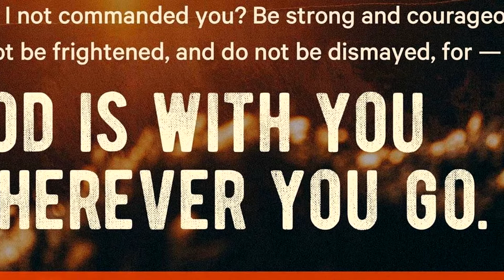EBONY'S ANGEL'S CHANNEL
EBONY .M. SHANNON